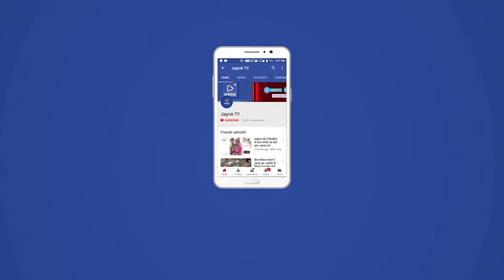जसवंतपुरा : अधेड़ की लाठी से पीट पीटकर की हत्या, फैदाणी गांव के समीप मिला शव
पुलिस थाना क्षेत्र के फैदाणी गांव के समीप गावेश्वर महादेव मंदिर जाने वाले मुख्य प्रवेश द्वार के पास सोमवार को सुबह एक अधेड़ का शव मिलने से सनसनी फैल गई। पुलिस अधीक्षक हर्षवर्धन अग्रवाल ने बताया कि चांदूर सरपंच जितेन्द्रसिंह ने फोन कर घटना की जानकारी दी, कि अज्ञात व्यक्ति का गावेश्वर महादेव मंदिर जाने वाले मुख्य प्रवेश द्वार के समीप झाड़ियों में शव पड़ा है। सूचना पर सांचौर पुलिस अधीक्षक दशरथ सिंह, रानीवाडा पुलिस उपअधीक्षक रतनलाल, थानाधिकारी मनीष सोनी, रानीवाडा थानाधिकारी पदमाराम, रामसीन थानाधिकारी अरविंद पुरोहित मौके पर पहुचे। मृतक की पहचान फैदाणी गांव निवासी मंगलाराम पुत्र भुबाजी जाति भील उम्र 41 के रूप में हुई। पुलिस ने घटना स्थल का मौका-मुआयना कर शव को कस्बे के सामुदायिक स्वास्थ्य केन्द्र पर लाया गया।

-ऐसे दिया हत्या को अंजाम

मंगलाराम भील की हत्या लाठी से पीट-पीटकर की गई है शव के पास खून से सनी लाठी भी मिली है। हालांकि अभी तक हत्यारों की पहचान नहीं हो पाई है सूचना पर मृतक के परिजन भी मौके पर पहुंचे, मृतक के परिजनों ने कुछ लोगों पर हत्या करने का शक जताया। जिसके आधार पर पुलिस अनुसंधान में जुटी हुई है। मृतक देर रात किसी काम से बाइक लेकर घर से निकला था घटना स्थल के पास बाइक भी मिली है और खून से सनी लाठि भी मिली है। इस संबंध में पुलिस के द्वारा अनुसंधान जारी है तथा आरोपियों को जल्द से जल्द गिरफ्तार कर घटना का पर्दाफाश करने में पुलिस जुटी हुई है